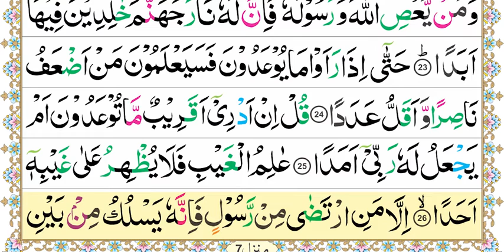Aasan Nazra Quran, Parah #29 page 212 | Zia ul Quran